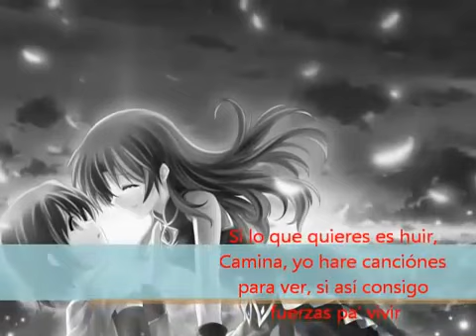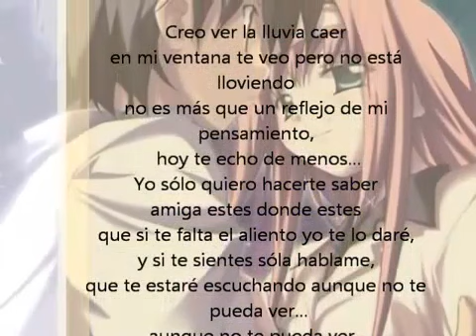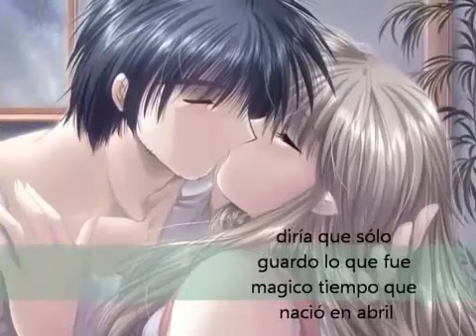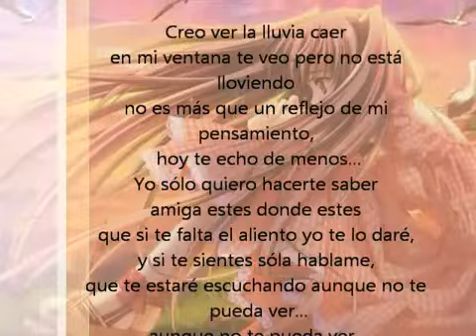ROMANTICO AGOSTO 2015......DJ MUDO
AMOR ES. ESCUCHAR A TU PAREJA Y LLENARLA DEAMOR TODOS LOS DIAS 2015